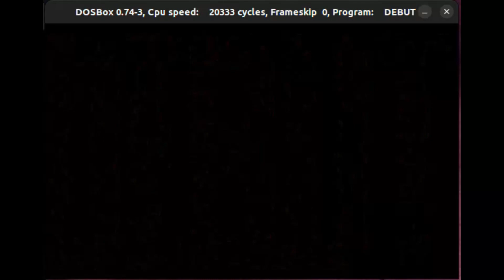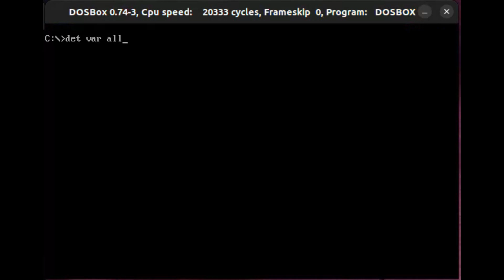OTB!DEBUT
One of the first (unreleased) demos from Outbreak that was planned to be released at Traktor demoparty  in Helsingborg 1996. Luckily for us it wasn't.

Shameless use of Lizardking as spacefiller but I hope we're excused.